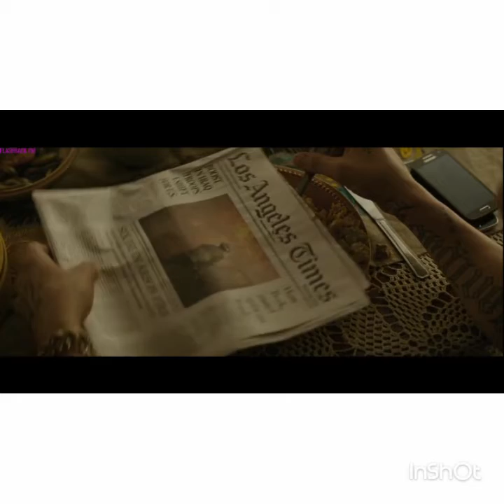Eduardo Shares His Past With The Team Before Leaving